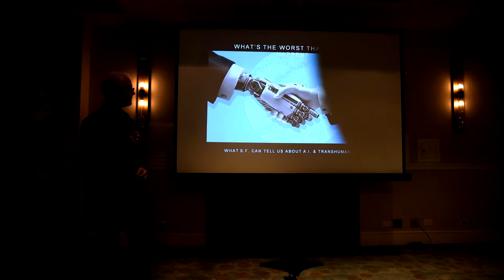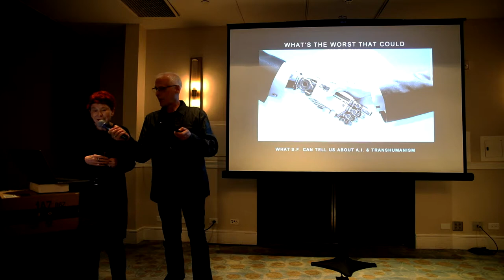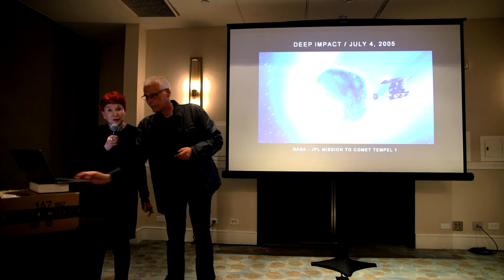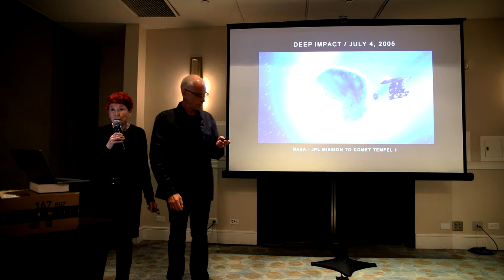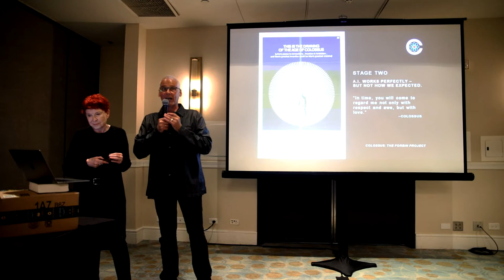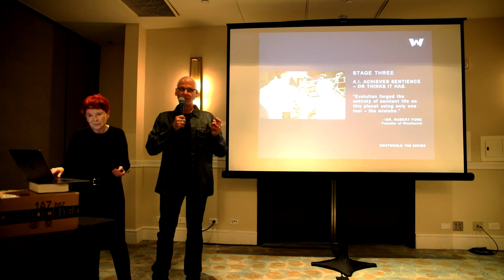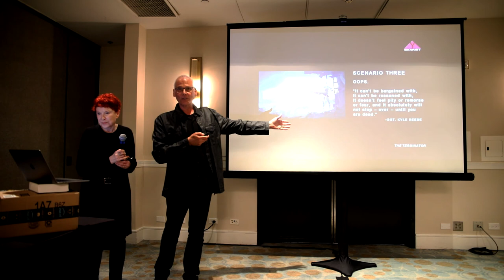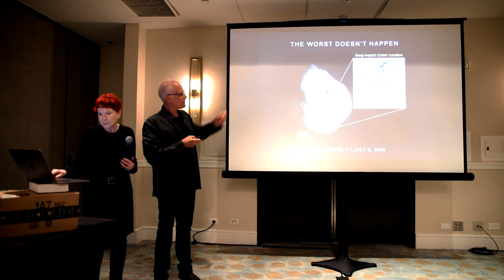What's the Worse that Could Happen? What Science Fiction Can Tell Us About Transhumanism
The Transhumanism Handbook (Switzerland: Springer Nature, 2019)
Judith and Garfield Reeves Stevens present at the Wellness & Longevity Seminar + Book Signing on August 24, 2019 at the Burbank Marriott Airport Hotel and Convention Center in Burbank, California. Master of Ceremonies: Charles Holsopple.

Judith and Garfield Reeves-Stevens are New York and Los Angeles Times bestselling novelists, as well as a writing/producing team who’ve been honored with a Constellation Award for “Outstanding Canadian Contribution to Science Fiction Film or Television” for creating the sci-fi series, Primeval: New World. Their many genre credits range from creating theme-park concepts with the Disney Imagineers to being writer/producers on Star Trek: Enterprise.